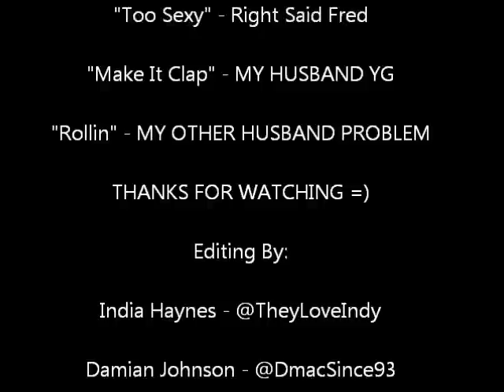The GetItIndy Dip Tutorial (Twerking, yiking and dipping)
This video is a brief tutorial on how to do certain bay area party dances such as yiking, dipping and new orleans bouncing. For almost a year the funnsizeindy subscribers have been dedicated to learning and adopting this style of party dancing and finally the video is here ! This video features Dmac Johnson, Brandon Washington, Alexander Campillo, Shaunrick simms, Zemyran Prater, Jaron McReynolds and ofcourse India Haynes.

The featured song in this video is called "Panoramic" created by up and coming musical artist DMAC.

Be sure to follow Ms. GetItIndy on twitter and Instagram both @TheyLoveIndy for up coming videos, comments, questions and concerns as well as for finding out upcoming events and requesting events in your area.